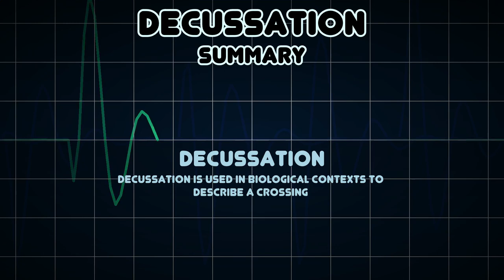Decussation (Medical Symptom)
Possible causes of Decussation (Medical Symptom)

Decussation is used in biological contexts to describe a crossing